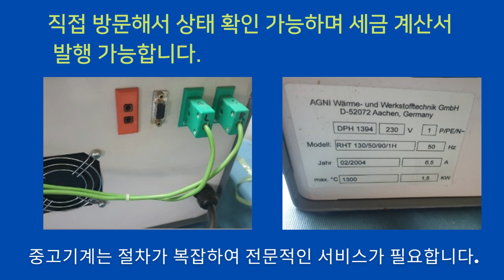중고설비 온도컨트롤러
제조사 및 가격별 중고기계를 비교하고
구매해 보세요.
온도컨트롤러 입니다.

제조사 : AGNI Warme-und Werkstofftechnik GmbH
모델명 : RHT 130/50/90/1H
년식 : 2004년

230V, 50Hz,6.5A1.5KW,1300℃